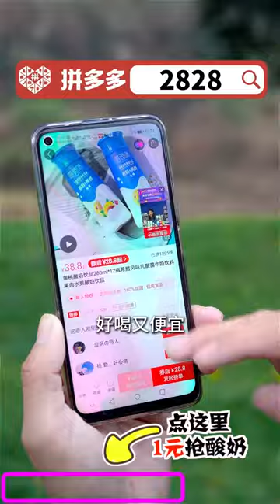Asean Forest Life with Delicious Food, Amazing Man Cooking, ASMR Chinese Spicy Food Challenge